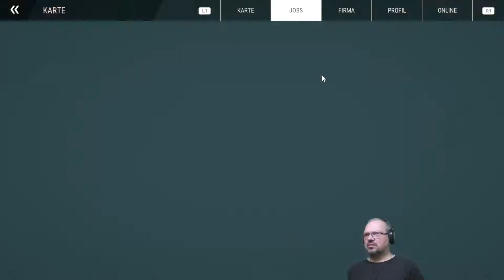Bausimulator, 22, St2F032, Parkanlage, Graben ausheben, ???, hat geklappt, Opa Gamer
In dieser Simulation ist Geduld und Geschick gefragt.
Deine Aufgaben: Baumaschinen mieten oder kaufen, Transport zur Baustelle, Baugrund vorbereiten, Material besorgen, Material einbringen, usw. usw.